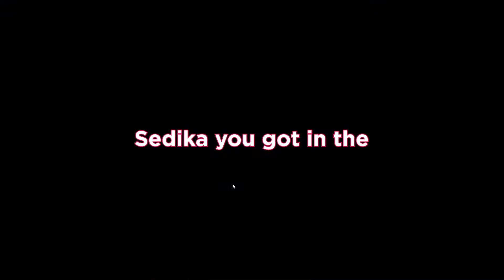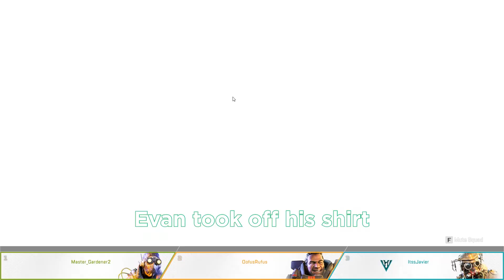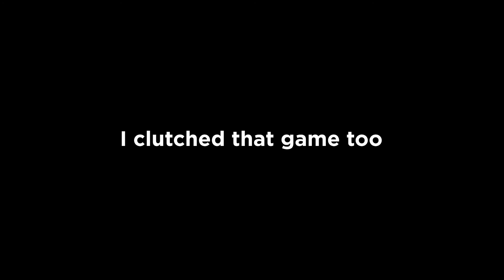Apex Moments that are very Serendipitous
After a long time, I finally decided to upload a shitty Apex video

⤫ Jadyn: @master_gardener2725
⤫ Angel: @OofusRufus
⤫ Sedika: @Sedikaa_